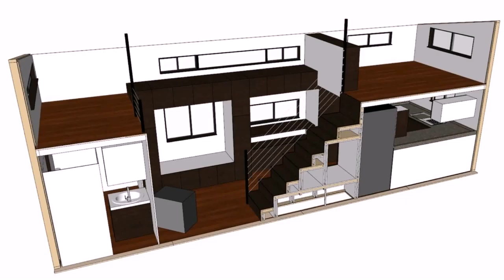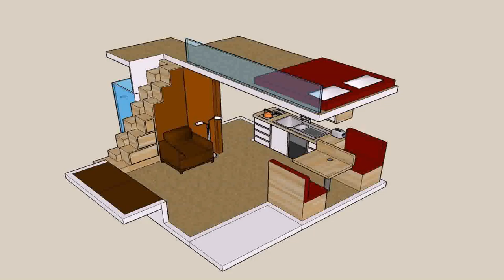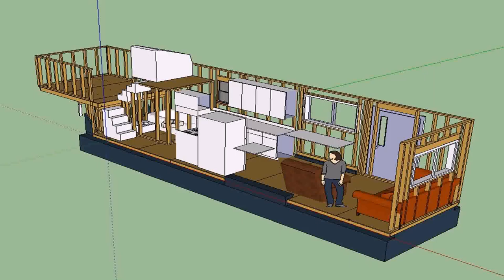Small Loft House Ideas (see description)